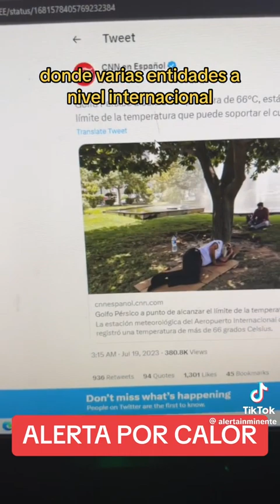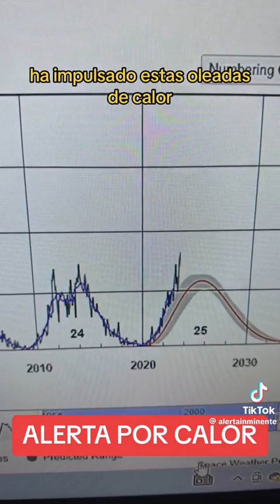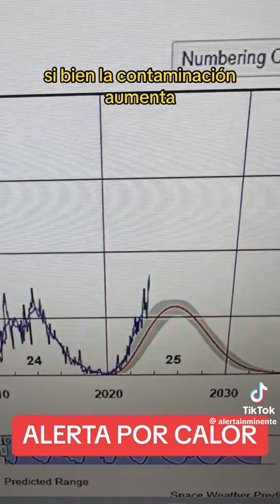Alerta por calor